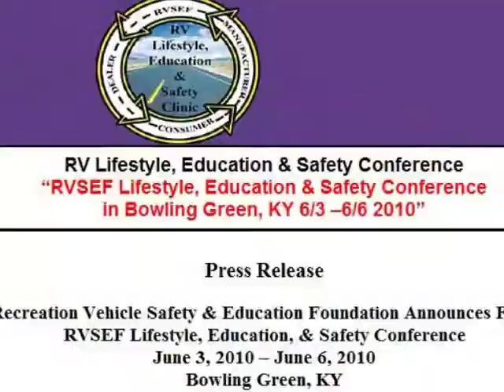Gabbing with the Geeks: at RVSEF conference